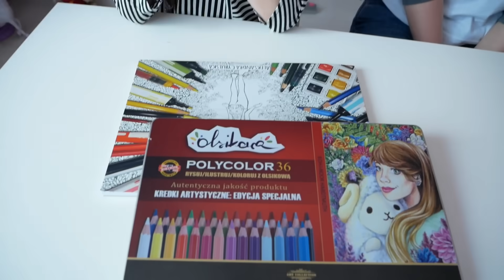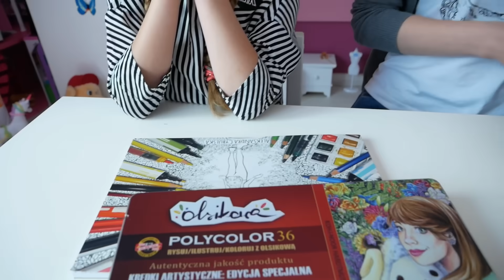3 KREDKI CHALLENGE Z OLSIKOWĄ - Olsikowa u mnie w domu jej :)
Hejka dzisiaj robimy 3 kredki challenge z Olsikową i było super :)